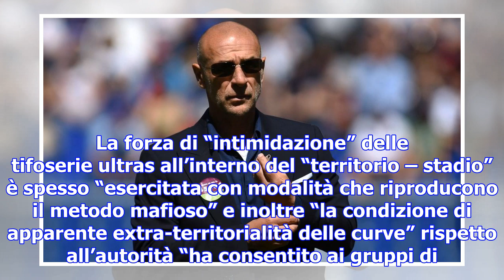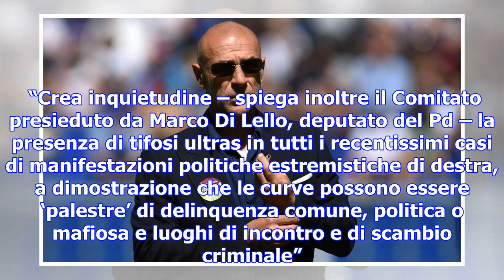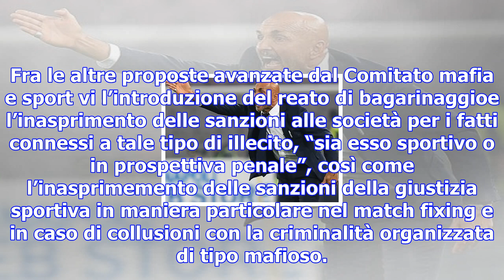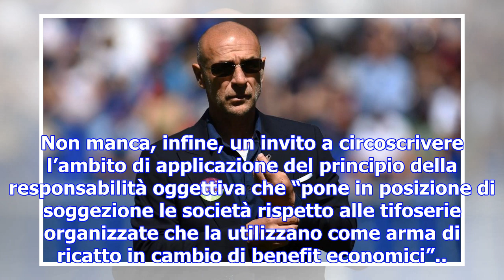Antimafia: 'osmosi tra curve e clan malavitosi: lotito, comportamenti ambigui'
Ancora una volta, il presidente della Lazio, Claudio Lotito, finisce sotto accusa. Il Fatto Quotidia...